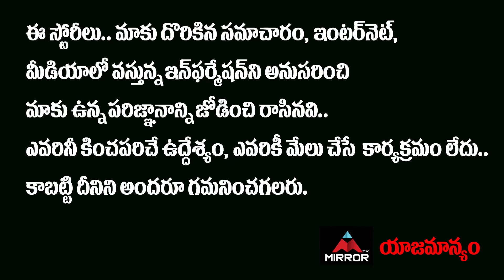SHIVA SHANKAR Master Son AJAY KRISHNA About His Father Health Condition | Sonu Sood,Chiranjeevi | MT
SHIVA SHANKAR Master Son AJAY KRISHNA About His Father Health Condition | Sonu Sood,Chiranjeevi

10.My Village Show Anil Geela About Bigg Boss 5 Telugu Entry | Anil Geela Wife Amani | Mirror Tollywood